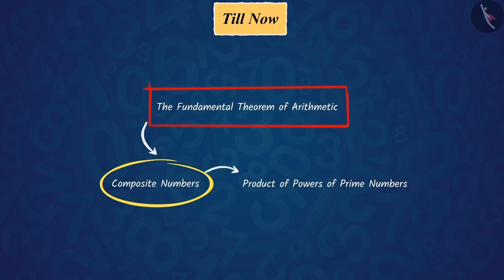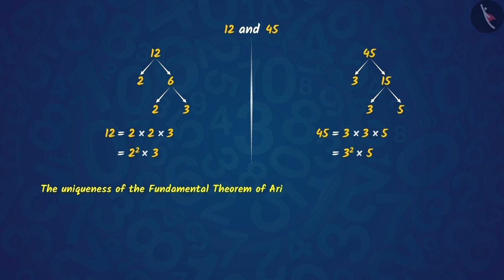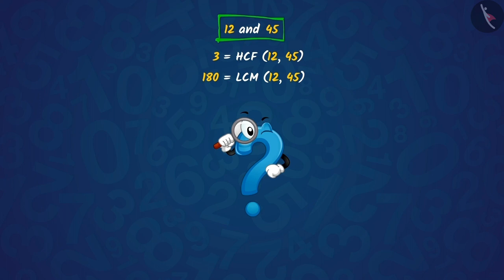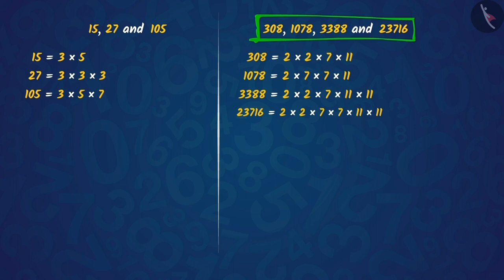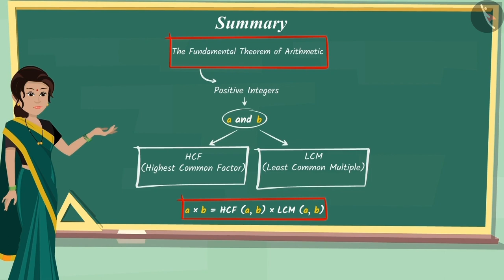The Fundamental Theorem of Arithmetic | Part 2/3 | English | Class 10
The Fundamental Theorem of Arithmetic | Part 2/3 | English | Class 10 | NCERT

The Fundamental Theorem of Arithmetic | Numbers and their properties | Grade 10 | NCERT | Real Numbers (4)

Welcome to part 2 of The Fundamental Theorem of Arithmetic. In this video, we will discuss the concept of The Fundamental Theorem of Arithmetic.